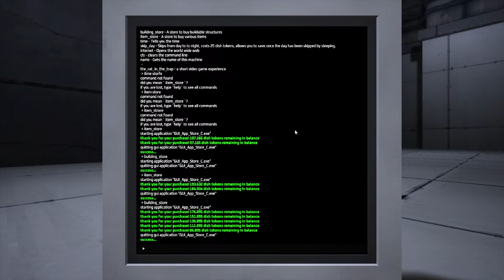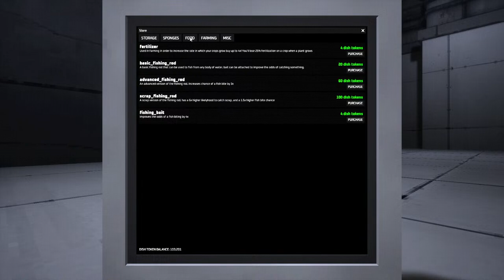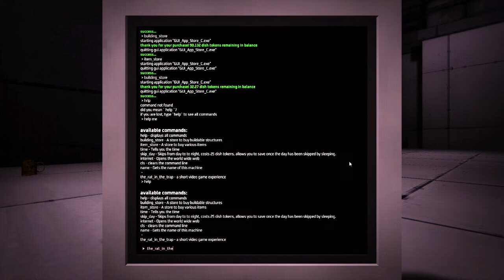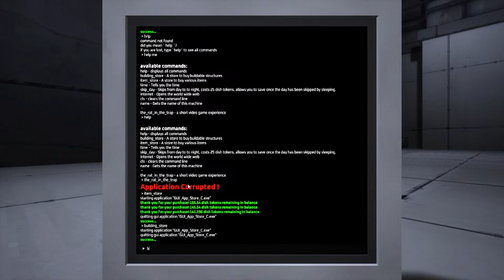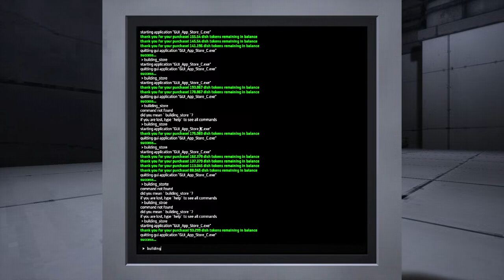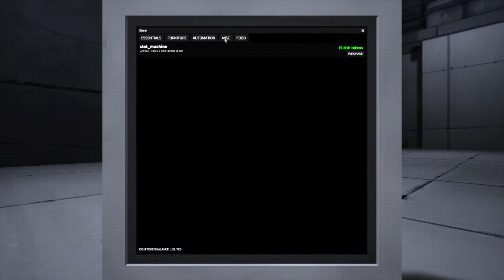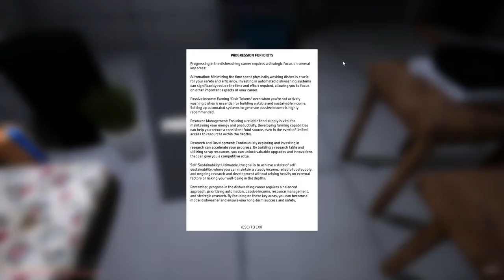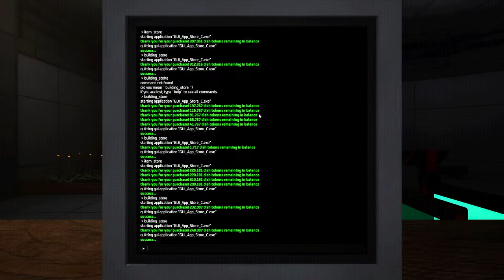🔴 A BIT OF INDIE HORROR GAMES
This is THE stream of all time